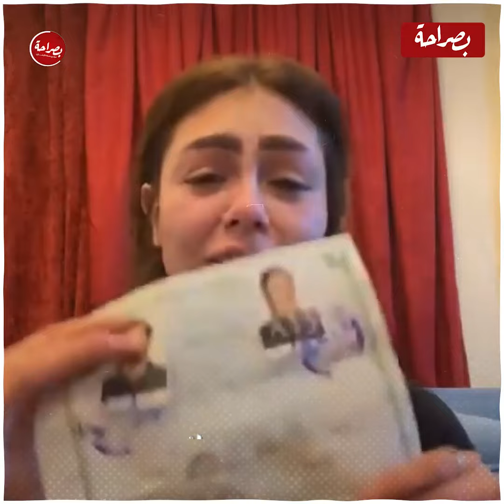ملقتش أحسن منك تكون مراتي .. التيك توكر اوتاكا يتقدم لخطبة البلوجر هدير عبدالرازق على الهواء